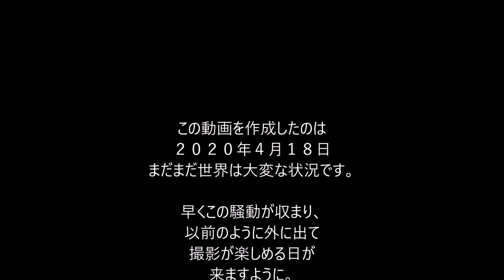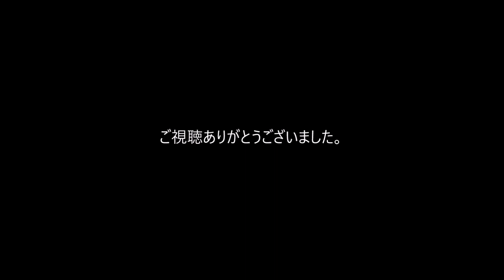自宅で出来るカメラ遊び シャッタースピードを変えて水の表現を愉しむ。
使用機材
カメラ
ソニー SONY ミラーレス一眼 α7 III ズームレンズキット FE 28-70mm F3.5-5.6 OSS ILCE-7M3K

レンズ
ソニー デジタル一眼カメラα[Eマウント]用レンズ SEL50F18F (FE 50mm F1.8)

三脚
Manfrotto プロ三脚 055シリーズ アルミ 3段 + RC2付3Way雲台キット

tsucikure

こちらも私が撮っております。
カールさんのプレミアムテキーラチャンネル